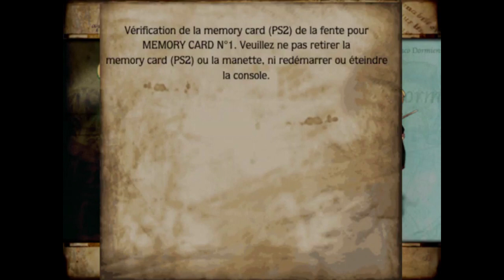Harry Potter et le prisonnier d'Azkaban #4 | Réparo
Let's Play FR (Français) Harry Potter et et le prisonnier d'Azkaban
On  Harry Potter et la chambre des secrets sur Playstation 2 sur ma chaine ensemble les amis
N'hésitez pas a vous abonné laisser un petit commentaire et laisser un petit pouce bleu si vous avez aimer la vidéo a bientôt les amis :)

N'hésitez pas a liker et partager la vidéo pour m'encourager et me permettre d'être plus vue !